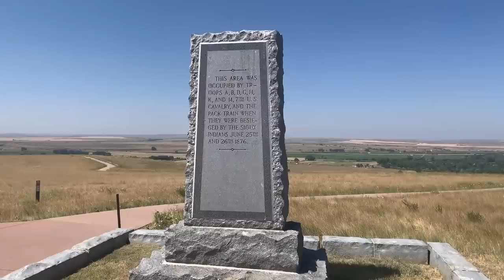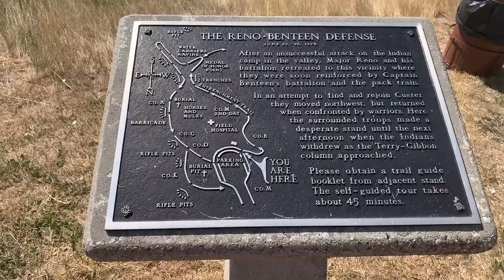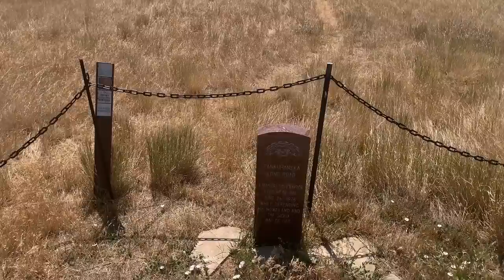Surviving the Little Bighorn | The Reno-Benteen Defense Site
George Custer's annihilation at the Battle of the Little Bighorn grabs all the headlines, but it's only half the story. Watch this video to learn about the Reno-Benteen Defense Site. Thanks!

Timestamps/Chapters:
0:00 My Wife Doesn't Let Me Smoke Inside
0:28 The Namesake
1:44 Trying to Reach Safety
3:41 The Hilltop
5:38 Digging In
7:31 Take the Fight to the Enemy
10:00 Sideshow